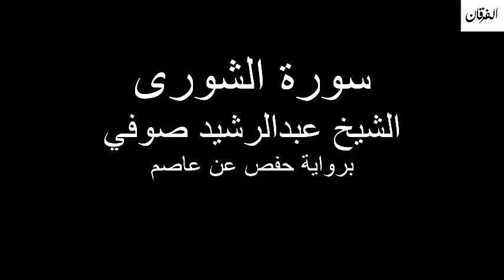42 - Sheikh Abdulrasheed Soufi Surah Ash-Shura سورة الشورى الشيخ عبدالرشيد صوفي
سورة الشورى الشيخ عبدالرشيد صوفي برواية حفص عن عاصم
Sheikh Abdulrasheed Soufi Surah Ash-Shura Rewayat Hafs A'n Assem

*السيرة الذاتية*

الشيخ عبدالرشد والده هو العلامة الشيخ علي بن عبدالرحمن صوفي مفتى الصومال ومقرئها، وهو ممن أحيا ونشر علم التجويد والقراءات في تلك البلاد، تخرج على يديه الكثير من العلماء، وأنشأ المدارس والمراكز العديدة لتعلم القرآن وتعليمه، وآخرها مسجده المشهور في مقديشو المسمى بمسجد الشيخ على صوفي - الذي تعلم فيه ودرس صاحب هذه السيرة.

دراسته
عبد الرشيد صوفي أتم حفظ القرآن وهو في العاشرة من عمره، ثم أتقن علم التجويد على يد والده الشيخ برواية حفص عن عاصم، وبعد ذلك القراءات السبع عن طريق الشاطبية واستمع لشرح الشاطبية من والده أكثر من ثلاث مرات وحفظها.

رحلته إلى مصر لطلب العلم
رحل إلى مصر لاستكمال علم القراءات في أكتوبر عام 1981م، وهناك انتظم في معهد القراءات، ونال الشهادة العالية في القراءات العشر من هذا المعهد.
أجازه الشيخ محمد بن إسماعيل الهمذاني إجازتين بسنده المتصل إلى حضرة النبي الكريم صلى الله عليه وسلم؛ الأولى: في القراءات العشر من طريق الشاطبية والدرة، والثانية: في القراءات العشر من طريق الطيبة.

سفره إلى قطر
قدم إلى قطر عام 1991م حيث عمل منذ قدومه بوزارة الأوقاف والشؤون الإسلامية - بوظيفة إمام وخطيب بجامع أنس بن مالك بمنطقة السوق المركزي بـالدوحة.

مؤتمرات الديني
شارك في عدة لقاءات ومحاضرات دعوية وقراءة القران وامامة صلاة في خارج قطر.
*Biography*

Sheikh Abdul-Rashid is his father Sheikh Ali bin Abdulrahman Sufi Mufti of Somalia and its founder, who revived and published the science of Tajweed and readings in that country, graduated by his hands many scientists, and established many schools and centers to learn and teach the Koran, the most famous mosque in Mogadishu - in which he learned and studied the author of this biography.

His study
Abdul-Rashid Sufi completed memorizing the Koran at the age of ten, then mastered the science of Tajweed at the hands of his father Sheikh Hafs from Asim, and then the seven readings through the Shatibiya and heard to explain the Shatbyh of his father more than three times and save.

His journey to Egypt to seek knowledge
He went to Egypt to complete the reading science in October 1981, and there he organized in the Institute of Readings, and received high certificate in the ten readings of this institute.
Sheikh Mohammed bin Ismail Al-Hamdani issued two holidays with the message of the caller to the Holy Prophet, peace be upon him; the first: in the ten readings of the path of Shatabiyah and Dora, and the second: in the ten readings of the road of goodness.

Travel to Qatar
Presented to Qatar in 1991 where he worked since his arrival at the Ministry of Awqaf and Islamic Affairs - as an imam and preacher at the University of Anas bin Malik Central Market in Doha.

Religious Conferences
Participated in several meetings and religious lectures and reading the Koran and prayer in the outside of Qatar.